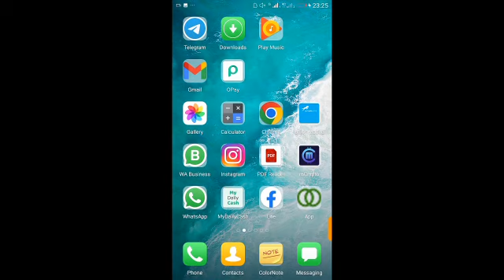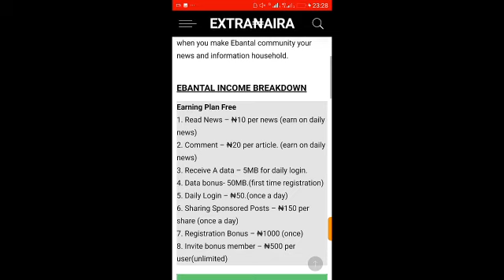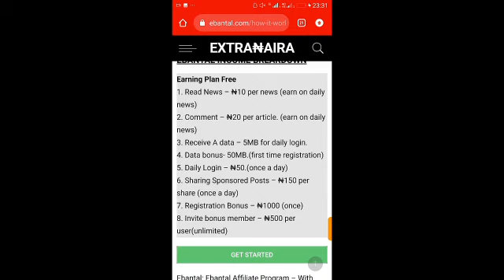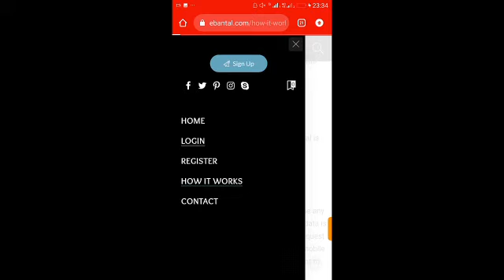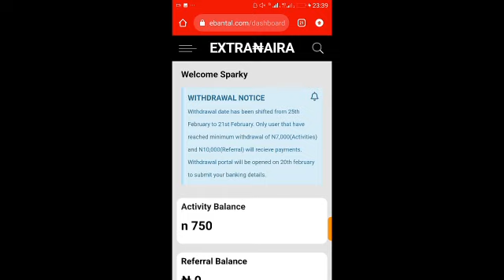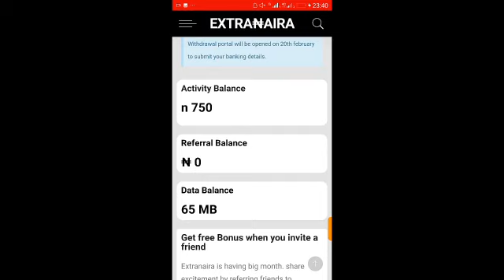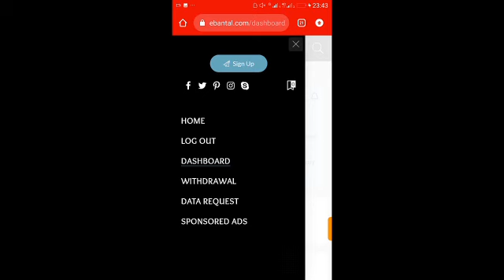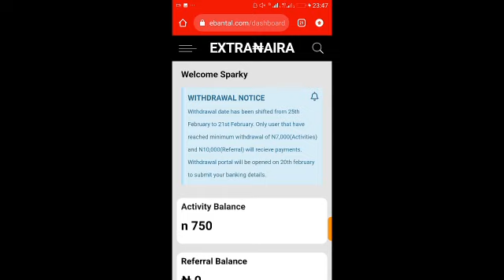Ebantal.com Review ( Is Extranaira Legit Or Scam) Earn over 5,000 Per Day.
Ebantal Income Program (EIP) also known as Extranaira is a system designed to enrich the members and users of Ebantal Website. An online program driven by a goal of solving the financial problems among the youths, students, middle class and whoever that wish to take advantage of online earning opportunity as it creates the channel for participant to earn residual income on weekly basis.